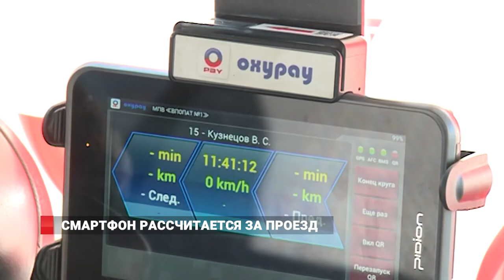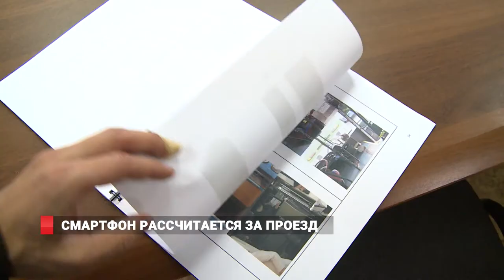Смартфон рассчитается за проезд